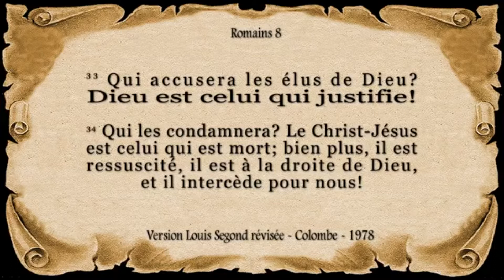Prédication 28 février 2021//Pourquoi les souffrances et la mort du Christ étaient indispensables?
Prédication du culte du 28 février 2021 au temple de Beaucourt.
Suite de notre thème du Carême 2021 pour nos paroisses des Collines : Pourquoi Jésus a-t-il souffert et est mort?
Les souffrances du Christ et sa mort étaient indispensables pour confirmer, révéler et annoncer 2 choses essentielles à propos de Dieu.